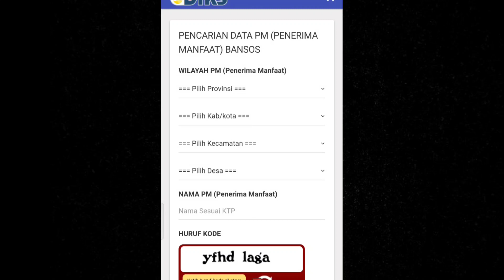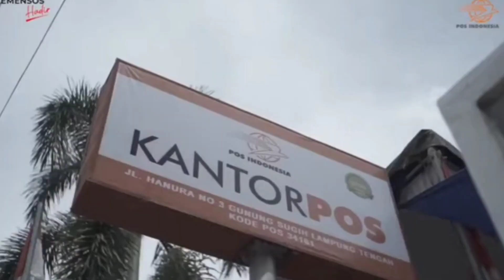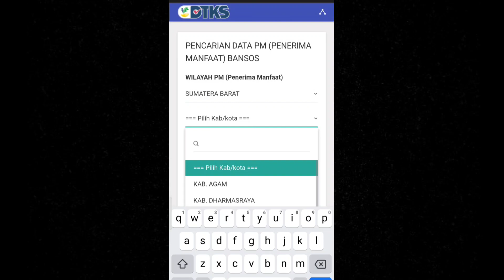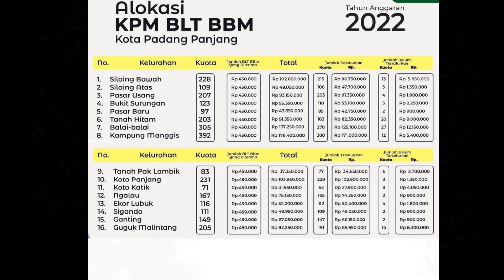BLT BBM 450RIBU DICAIRKAN UNTUK SELURUH MASYARAKAT YANG TERDAFTAR DI DTKS & PUNYA KTP KATEGORI INI